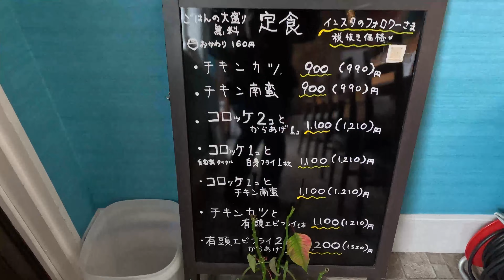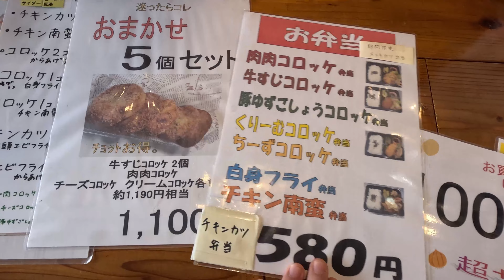【コロッケ開発部】さん 福岡県大牟田市 唐揚げ コロッケ お弁当 お持帰り グミ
2023年03月撮影

福岡県大牟田市白銀766-4
木曜日定休 その他土日が不定休